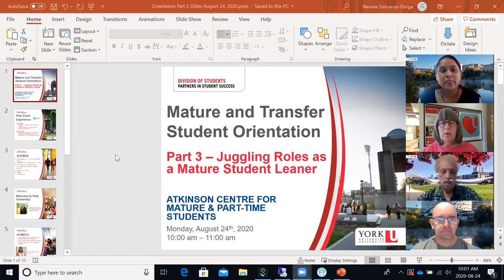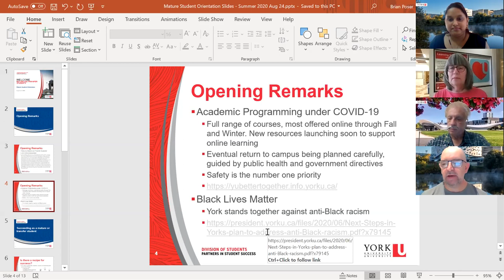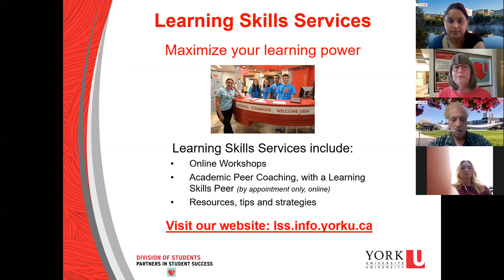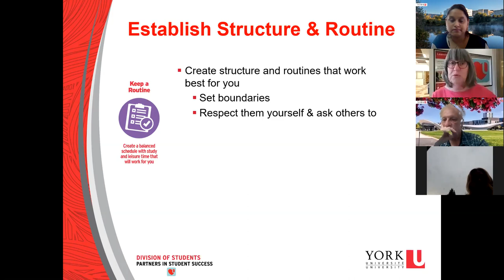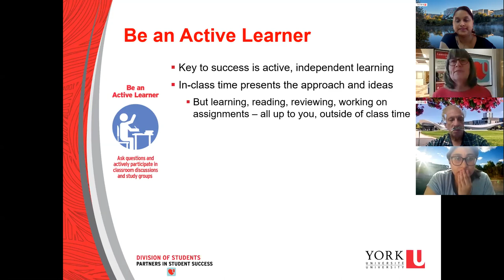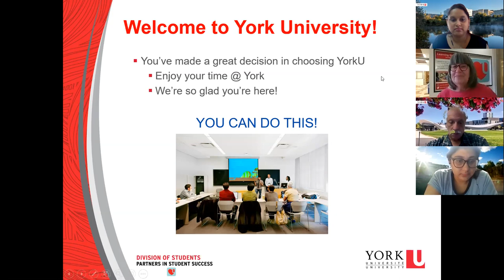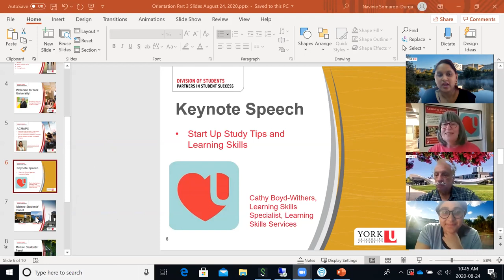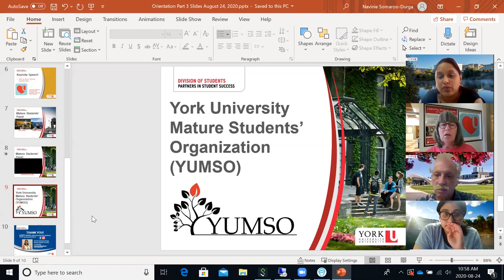Orientation Part 3: Juggling Roles as a Mature Student Learner